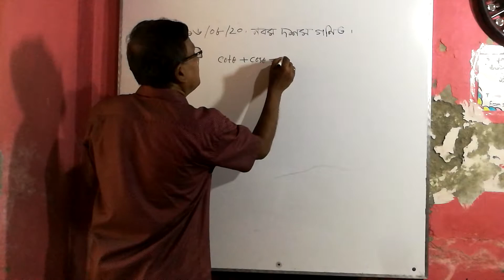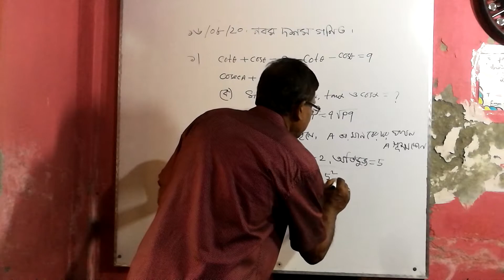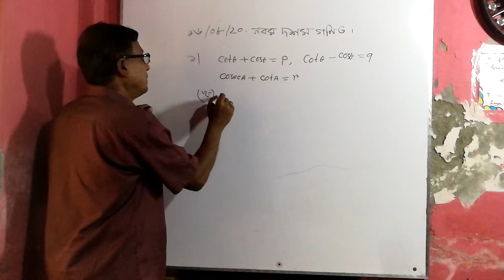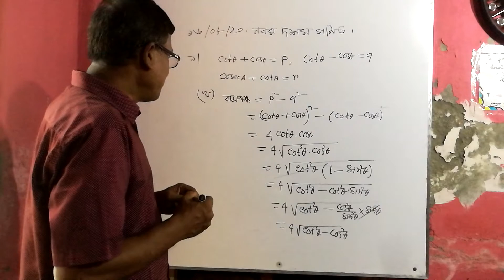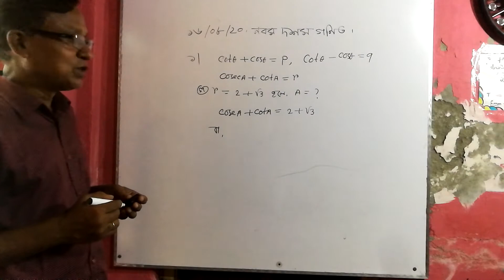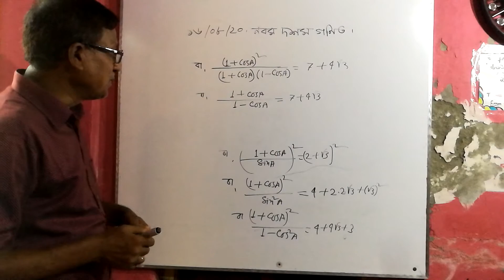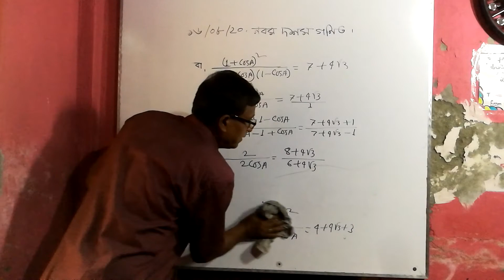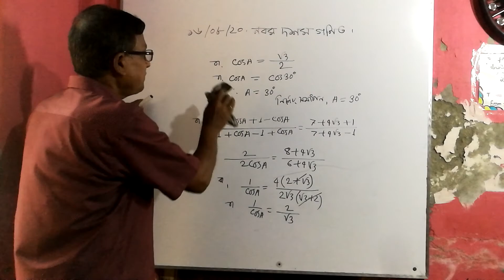Ananta Kumar Bain 9 10 math creative Question. তারিখ 16,08,21